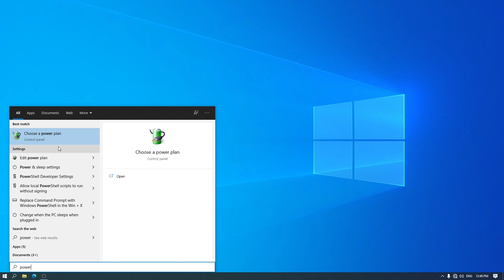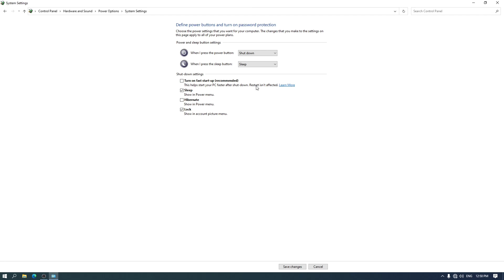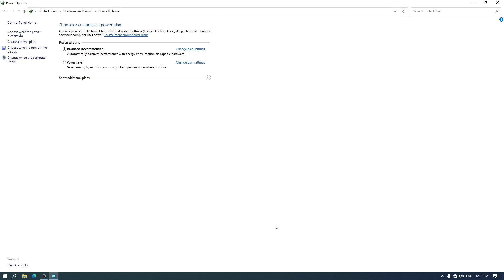Baterai Laptop / Notebook Tetap Berkurang Biarpun Sudah Shutdown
Sekarang kita akan belajar mengenai beterai laptop atau laptop tetap berkurang biarpun sudah shutdown, tutorial ini bisa kalian gunakan pada Windows 11, Windows 10, Windows 8, Windows 7. Banyak komentar mengenai penggunaan baterai tetap berkurang biarpun sudah mematikan laptop, saya belum mencobanya, tetapi kalian bisa mencobanya.

Kalian bisa melakukan setting baterai laptop turn on fast start-up, jika berhasil batre laptop kalian tidak rusak

jika berhasil atau tidak jangan lupa tulis di kolom komentar.

tips dan trik batere laptop, batere laptop berkurang, batere laptop selalu berkurang, batre laptop rusak